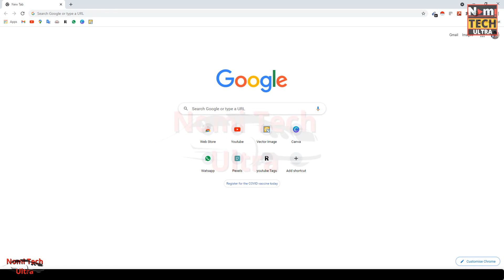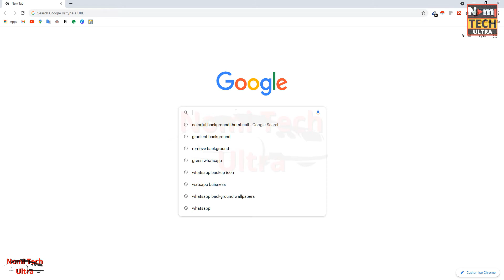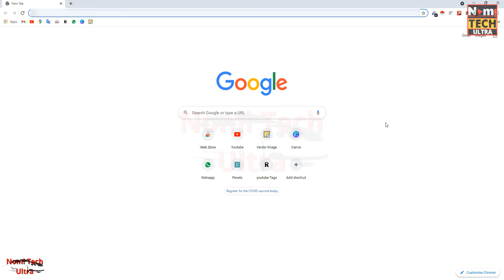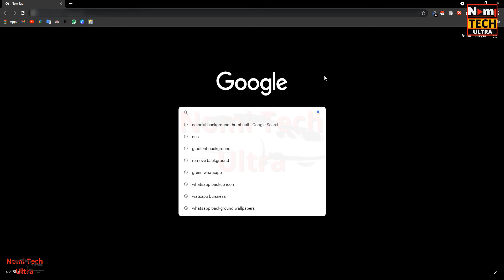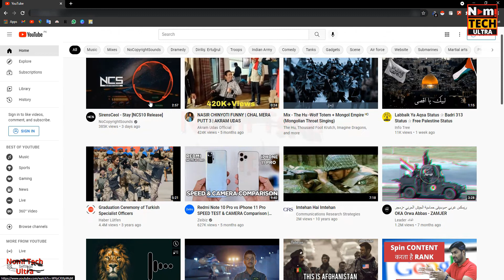How to change Google Chrome Theme | Google Chrome Background | YouTube Background | PC Tips 2021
In This Video we will learn how to change the Google Chrome Main page wallpapers and themes.
The Default Google Chrome  screen  (white color) is intensive to human eye, so we have a beautiful solution for this problem.
In my channel, I shall discuses about the modern technologies, technical video's, tricks and tips related to the android smartphones and some about videos computer tricks .
I am sure that I shall fulfill the requirements and the limitations by the YouTube.
I shall use the data of my personal contents and tricks .